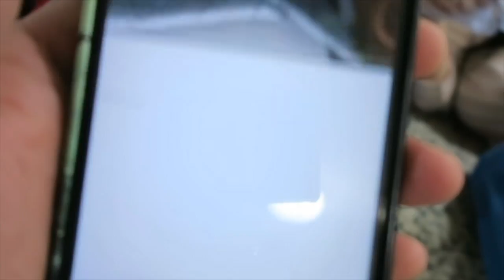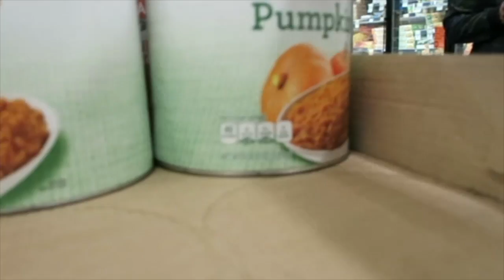TEKASHI69 HAIR TRANSFORMATION + PUBLIC REACTIONS **HILARIOUS** | IAmNikkieG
This video is about TEKASHI 69 / 6IX9INE HAIR TRANSFORMATION + PUBLIC REACTIONS **HILARIOUS**